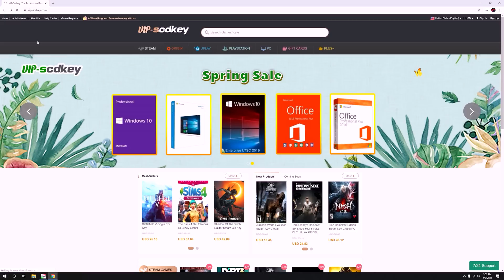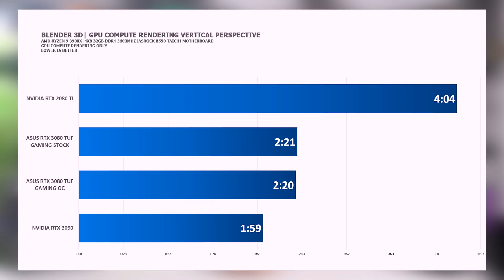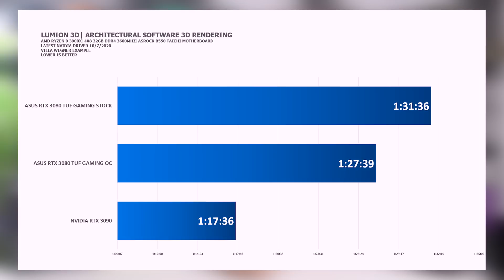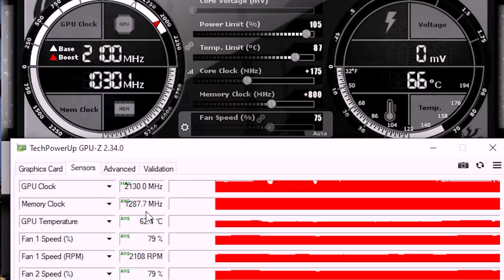Hindi lang PINAKAMURA: Asus RTX 3080 TUF Gaming 2130Mhz OVERCLOCKING, RENDERING & GAMING Tests 2020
We just hit max boost of 2130Mhz and yes we did it.